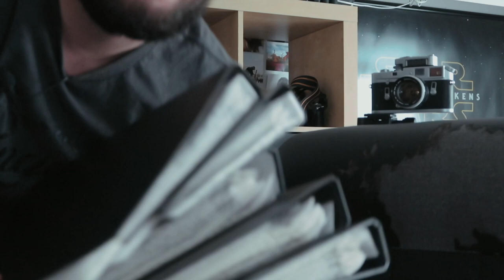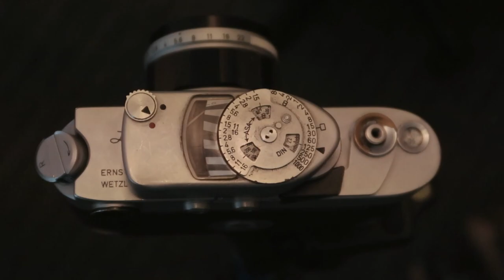Screw Street Photography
In this Murphys Monday i discuss a topic which i have been thinking about for a while weather or not street photography is for me

Music From

Video Equipment : Canon G7x mk2/Iphone 6S/Go Pro Hero 3+
Audio Equipment : Boya BY-M1 (Thanks Nick) :D

How to buy film camera.